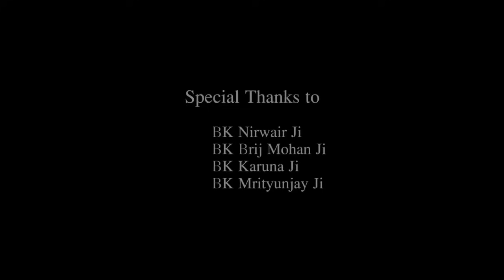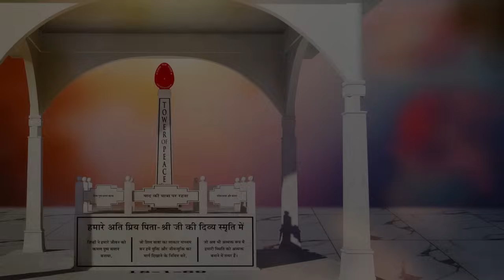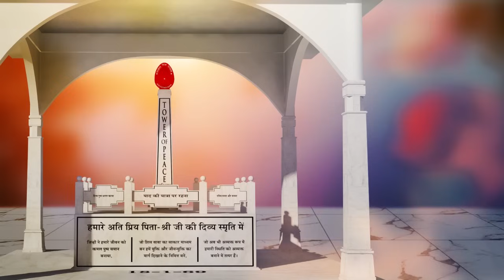02.11.2024 Collective MEditation 6.00 pm| Brahma Kumaris Satsang @ Shivajyothibhavan Palakkad